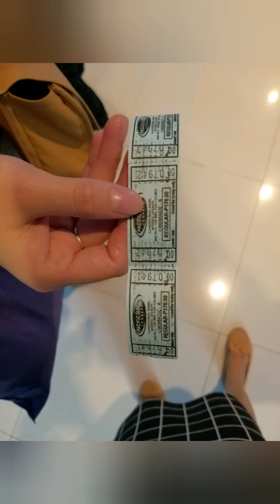Movie time + Daiso Japan (new in Legazpi 😊)